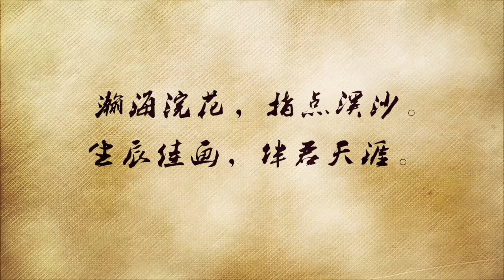【鞠婧祎】2020生日應援 沙畫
Kiku & Love Confession主题生日季
               ——给鞠婧祎的告白信Part.2

››Kiku & Love Confession‹‹
    【第二封告白信 沙之恋歌】
画中眉眼微弯是你
红袍加身的辉煌
盛夏明媚阳光是你
梦回剧场的感动
曲尽情意绵长是你
回眸浅笑的灿烂

流沙于指尖倾泻
双手为笔 沙粒为墨
笔下勾勒出你清丽动人的容颜
墨里埋藏对你永世不变的眷恋